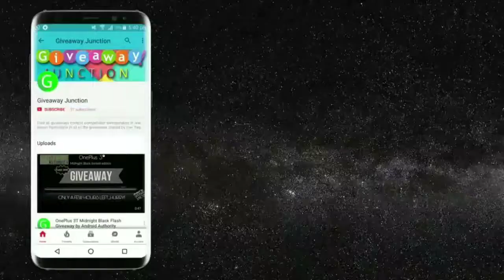ULEFONE T1 International Giveaway by Make Use of